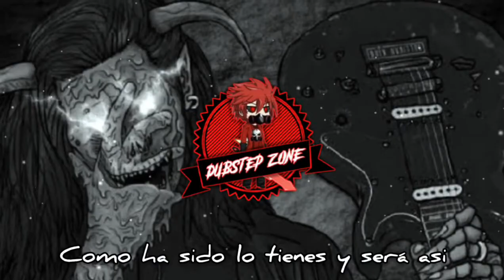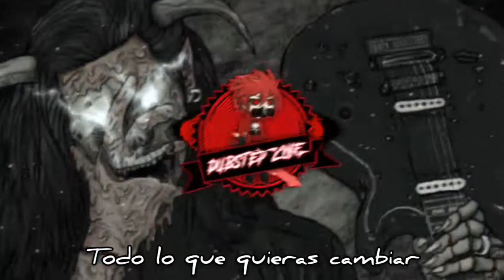Sullivan King - Bad Times | Sub Español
🎵Sullivan King - Bad Times🎵

⚠️DubstepZone⚠️

🎸Sullivan King 🎸

🔥Kannibalen Records🔥